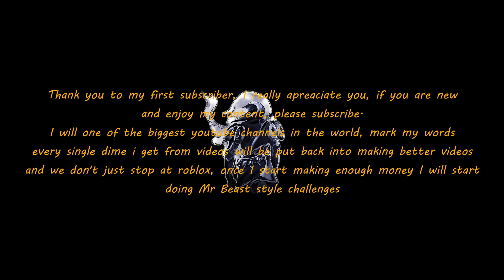How To Get Silver Chariot Requiem In YBA